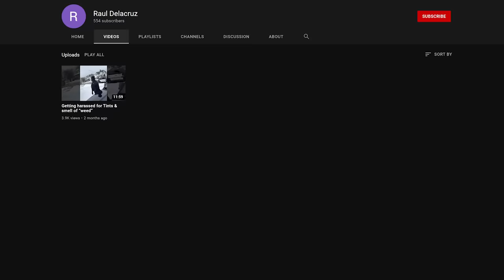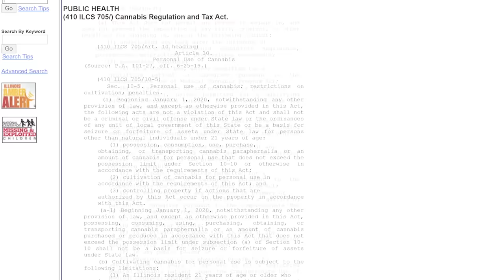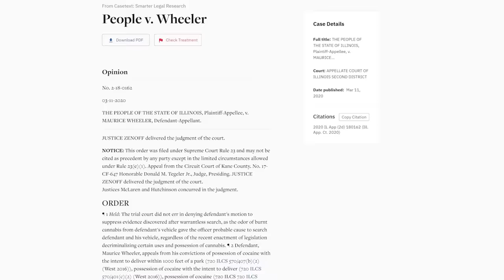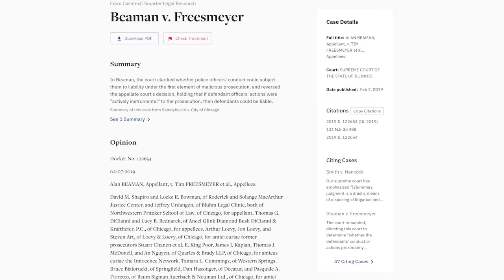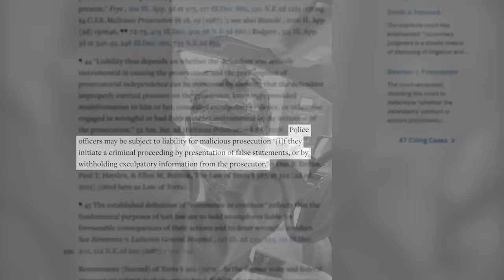Officers Correct Rookie After ID Refusal